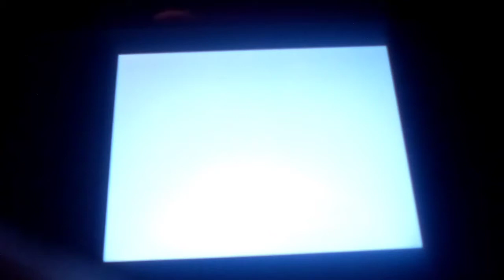March 30th,2021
ïtßæ mē,Márìø¡!"